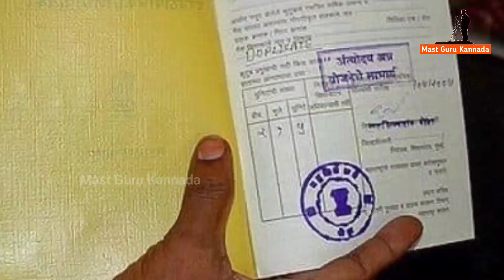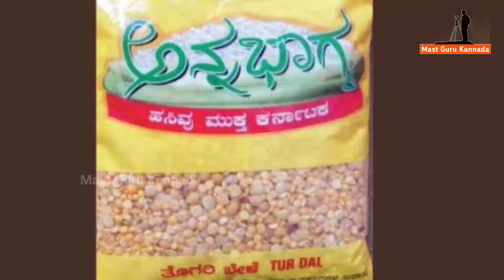ಬಿಪಿಎಲ್ ಕಾರ್ಡ್ ಇದ್ದವರಿಗೆ ಯಡಿಯೂರಪ್ಪ ಬಂಪರ್ ಕೊಡುಗೆ ಇದೇ ತಿಂಗಳಿನಿಂದ ಜಾರಿ | Mast Guru Kannada